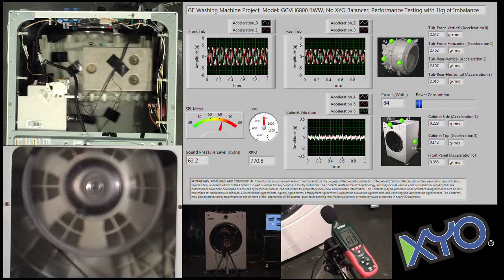Washing Machine Imbalance WITHOUT XYO Balancer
Check Out - XYOBALANCER.com - This video shows a washing Machine WITHOUT the Patented XYO Balancer added to the spin basket. 1.0kg load (mass imbalance) was added to simulate and unbalanced load.

For a proper comparison the video WITH XYO should be watched as well.

The video presented here is based on an independent washing machine study using a prototype XYO Balancer design. Test results showed improvements in vibration, spin speeds, power consumption and noise emissions during preliminary stages of the development.

Perpetual Industries is confident the XYO Balancer performance can be improved with optimization to achieve a quieter, faster and more power efficient product. We are seeking a capable and innovative washing machine manufacturer to develop and implement the XYO technology.